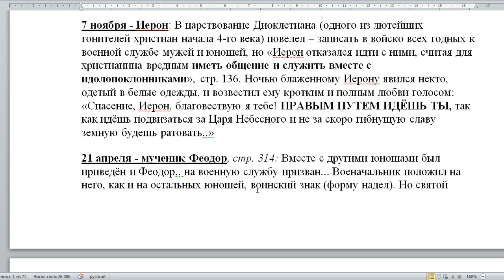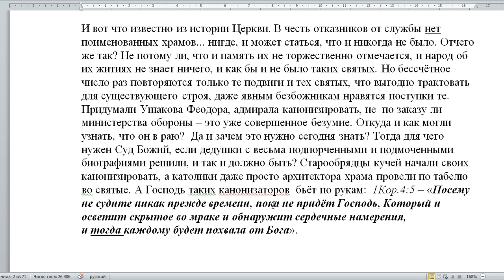Разбор м.Кирилла. 2482. Запрещается ли христианам брать оружие?